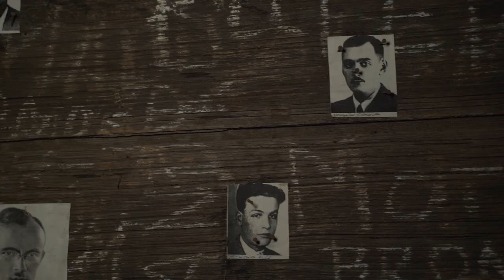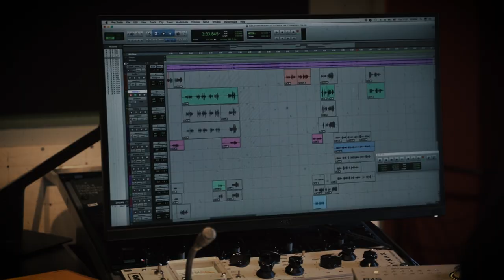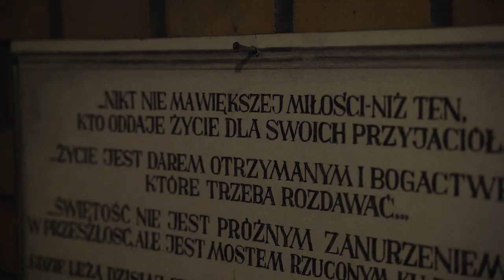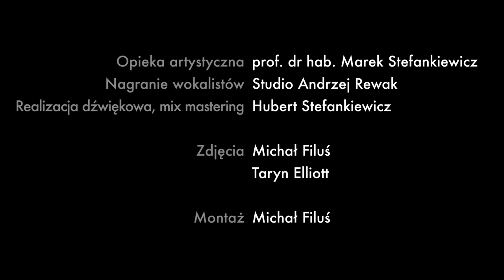W. Cugowski, H. Frąckowiak, M. Piekarczyk, K. Prońko – Człowiek jak czerstwy chleb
Wykonanie: Wojciech Cugowski
, Halina Frąckowiak,
Marek Piekarczyk
, Krystyna Prońko
Muzyka:

LOFF STUDIO

Słowa: Witold Gadowski

Opieka artystyczna: prof. dr hab. Marek Stefankiewicz
Nagranie wokalistów: Studio Andrzej Rewak
Realizacja dźwiękowa/mix mastering:
Hubert Stefankiewicz

Zdjęcia: Michał Filuś,
Taryn Elliott

Montaż: Michał Filuś

Produkcja: THINK FORCE Witold Gadowski

Podziękowania dla Ojców Franciszkanów
za udostępnienie wystawy KLISZE PAMIĘCI. LABIRYNTY
 autorstwa Mariana Kołodzieja, więźnia obozu Auschwitz.
wyspa prawdziwej wolności